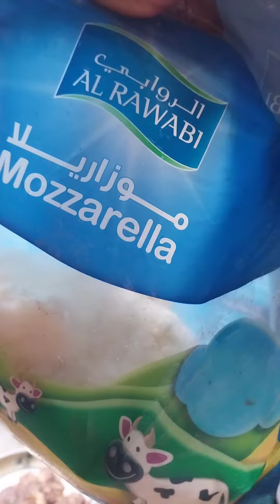আলু আর চিজ দিয়ে তৈরি করলাম এক দুর্দান্ত রেসিপি। 😉😉👍